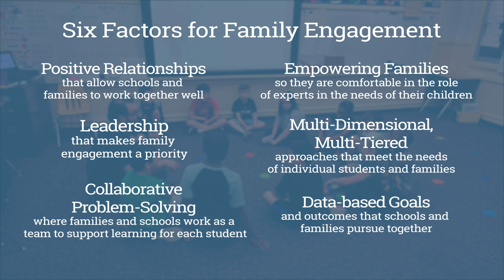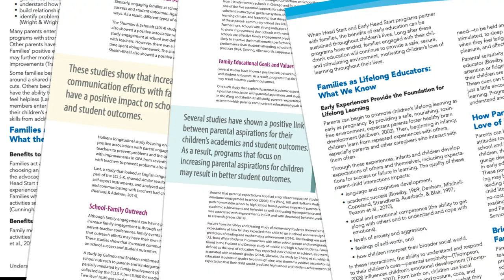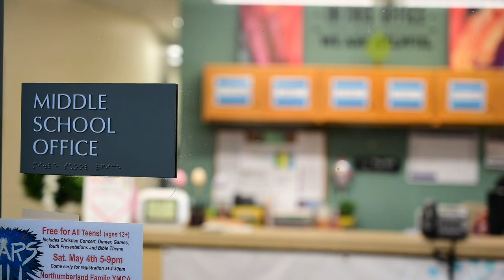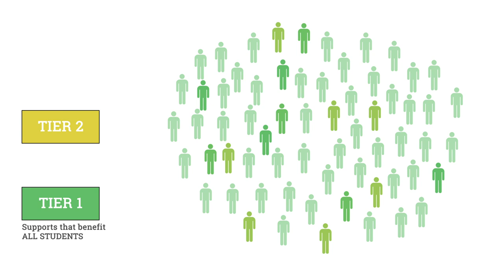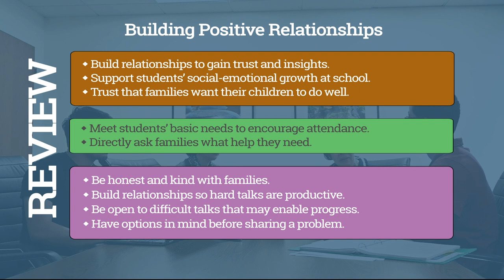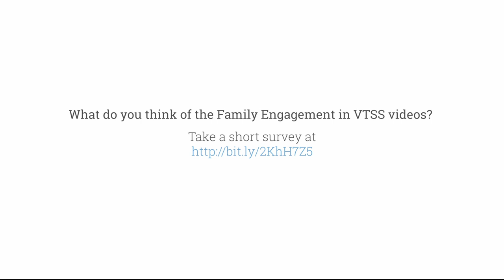Part 1: Positive Relationships and Empowering Families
This is part one of a three-part series on strengthening family engagement in Virginia public schools.
Positive relationships and empowering families are two of six factors many school systems consider as they work to engage families. All of these factors combine to make up a comprehensive approach to family engagement in Virginia Tiered Systems of Supports.
When schools welcome families using dynamic, responsive methods, they set the stage for effective two-way communication. The goal is genuine collaboration with families to support the needs of every student. Over time, school culture is transformed in meaningful, measurable and sustainable ways.
And it all starts with positive relationships.